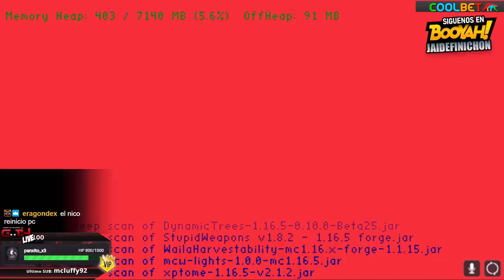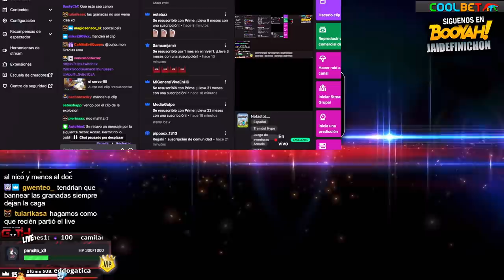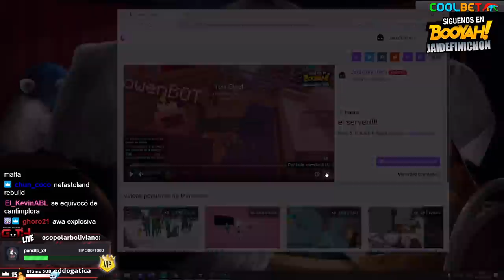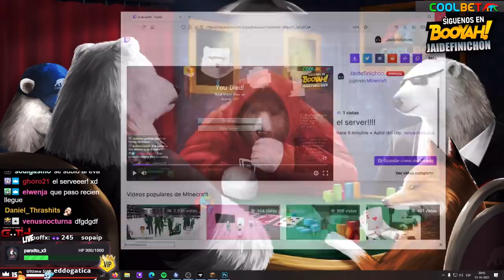LLEGANDO A ACUERDOS - NefastoLand #13 en Español - GOTH